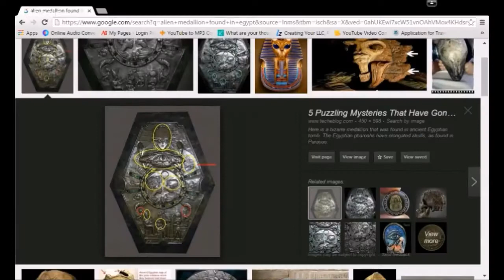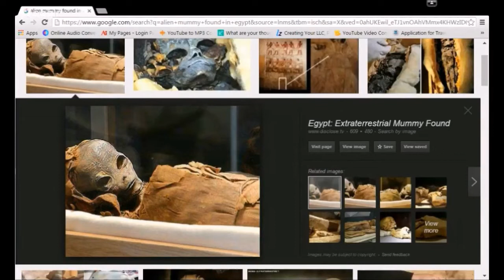Surviving Pseudos: Season 1 Trailer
Season Premieres April 1st.